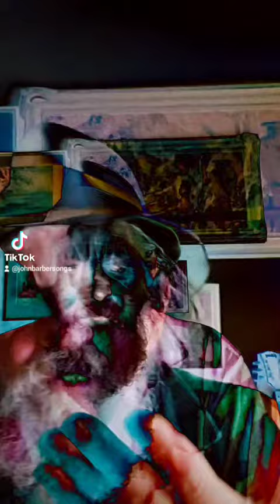One more sound.